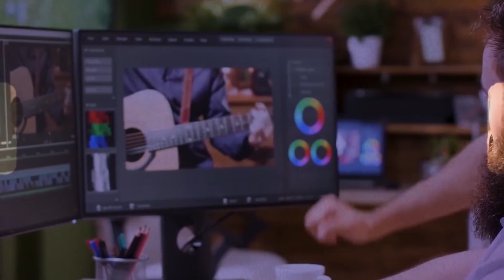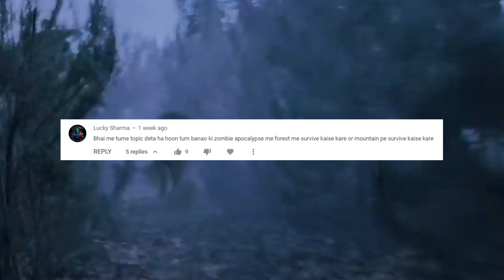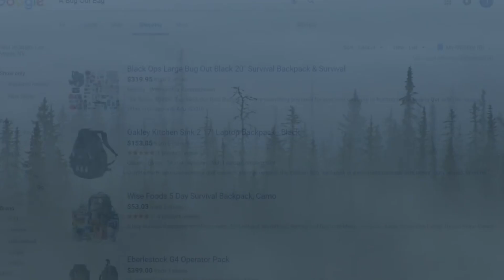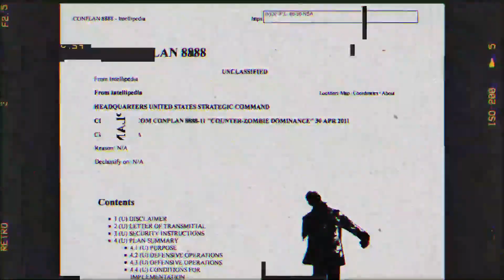When Zombie Virus Outbreak will Happen | आखिर कब शुरू होगा Zombie Apocalypse ?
When Zombie Virus will come in India, When Zombie Apocalypse Come, When Zombie Outbreak will Happen Hindi